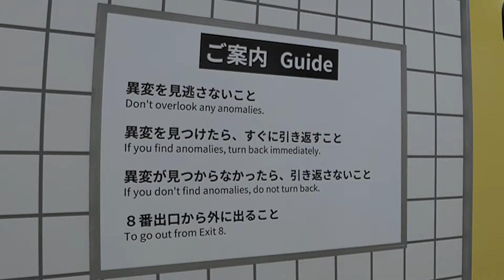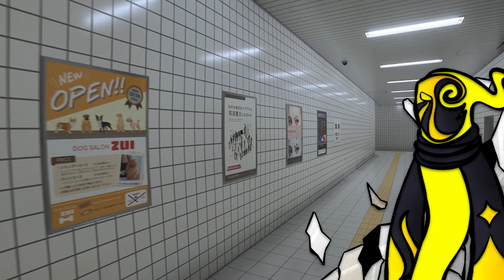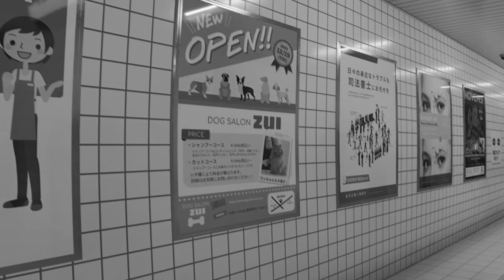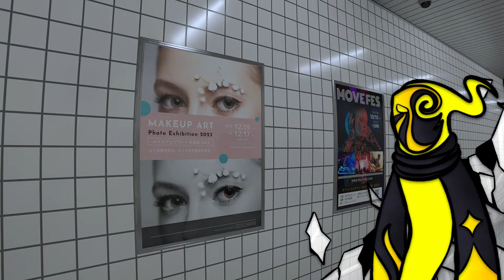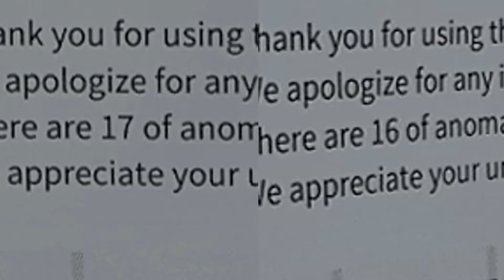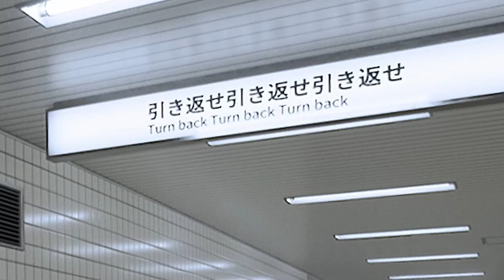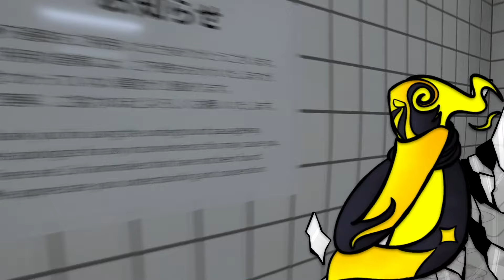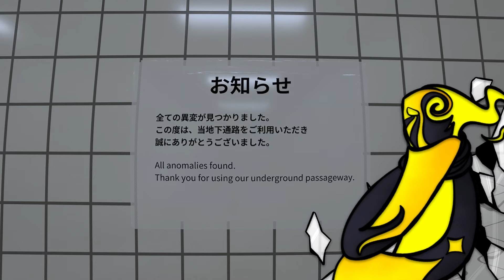The Exit 8 | Getting Paranoid...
H-Help me... I'm stuck... I'm stuck here... I can't leave until I reach Exit 8... But where is Exit 8?!!!

Honestly, I don't like playing horror games. However, the concept for this game is quite intriguing that I had to try it out for myself.

Gameplay footage recorded on May 2, 2024.